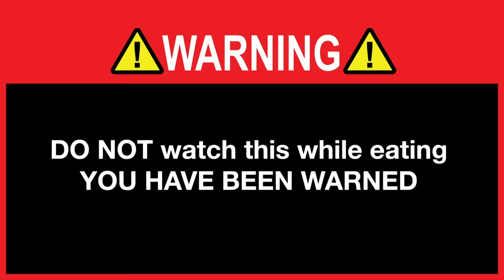ONLY IN OHIO 2 💀 / ROBLOX Brookhaven 🏡RP - FUNNY MOMENTS